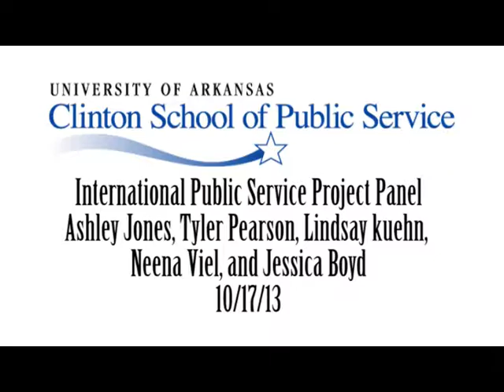Clinton School Lecture Series International Public Service Project Panel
International Public Service Project Panel